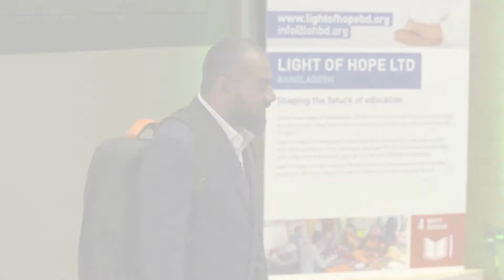Sputnique pitch at Unilever YEA2018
5-min pitch on Sputnique and how it is changing the way we educate children in schools and out of school.